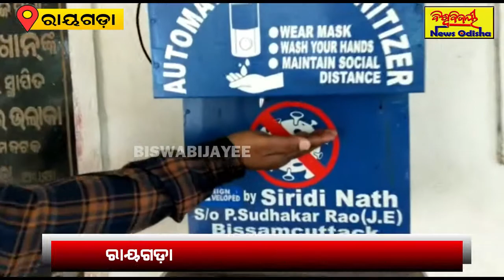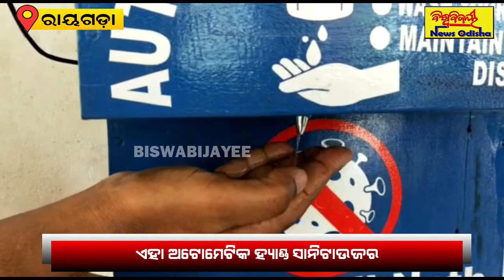ଇଂଜିନିୟରିଂ ଛାତ୍ର ହ୍ୟାଣ୍ଡ ସାନିଟାଇଜର ପ୍ରସ୍ତୁତ କରି ଚର୍ଚ୍ଚାରେ